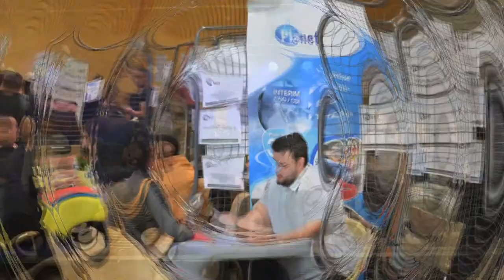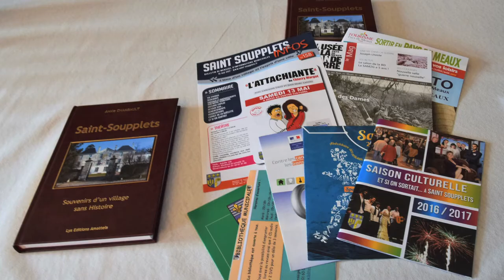2018 les voeux du Maire à Saint Soupplets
Ce film retrace avec humour cette année écoulée à Saint Soupplets  il a été projeté lors de la cérémonie traditionnelle des voeux du Maire. Retrouvez un moment convivial et chaleureux avec Stéphane Devauchelle Maire de Saint Soupplets qui  présentait à ses concitoyens ses vœux de bonne et heureuse année 2018,
entouré de l'équipe municipale au grand complet et, cette année
sur la scène à coté de leurs ainés " le conseil municipal des jeunes".